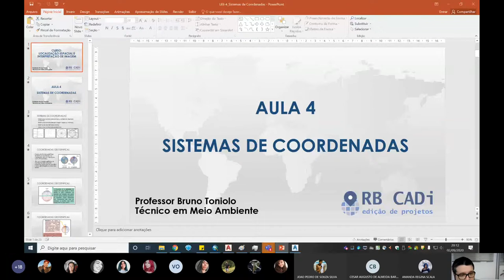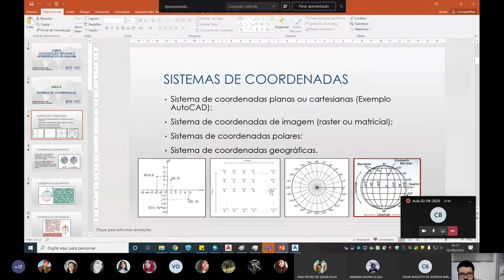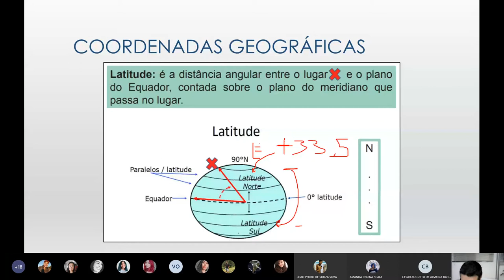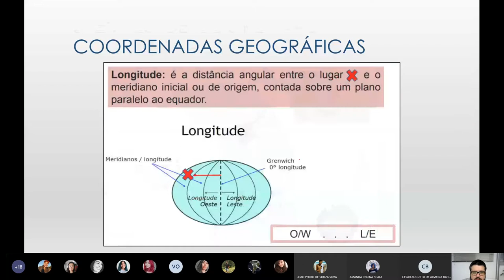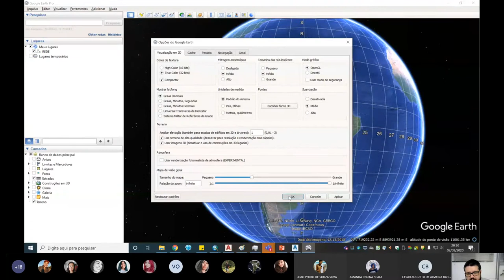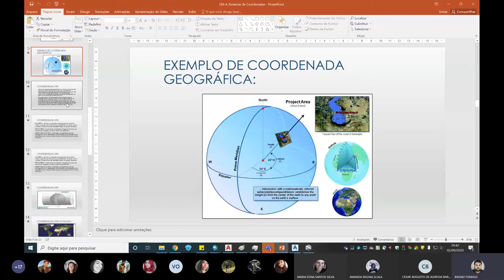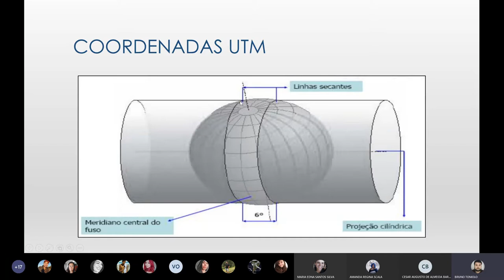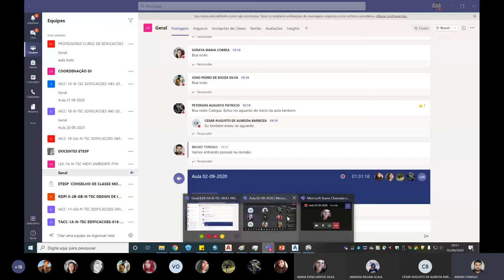Aula 3: Sistemas de Coordenadas - LEII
Aula 3: Sistemas de Coordenadas
ETESP
02/09/2020